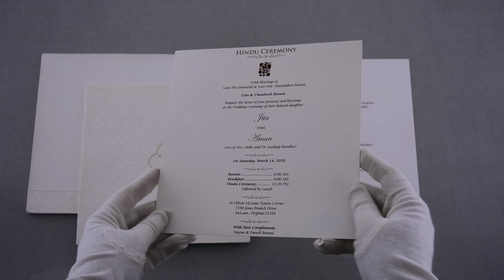Wedding Cards | 19105 | Madhurash Cards